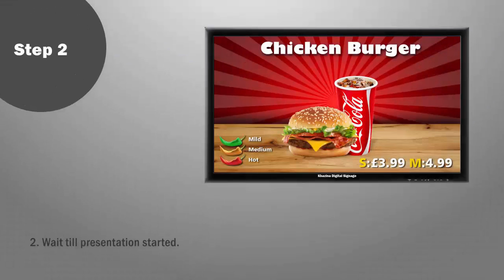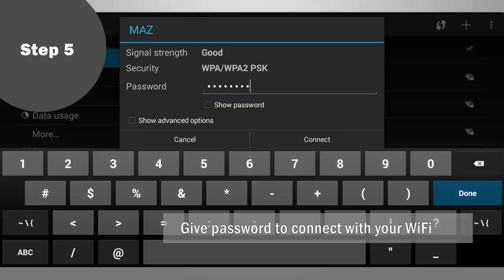How to connect K-Droid player with wifi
How to connect Khazina Digital Sinage K-Droid player with wifi. for more information please